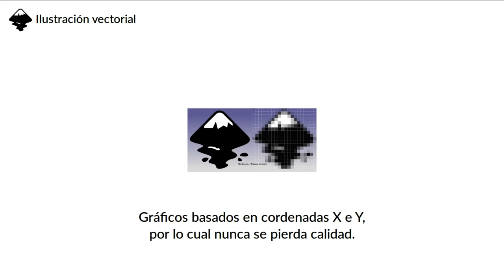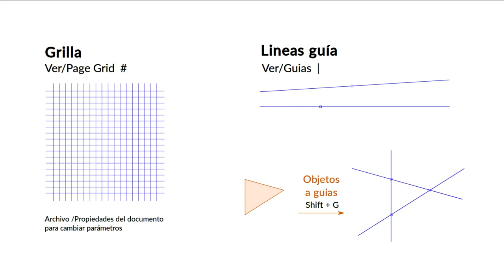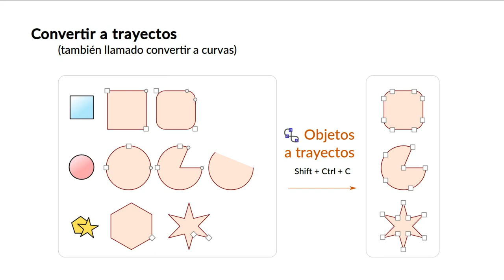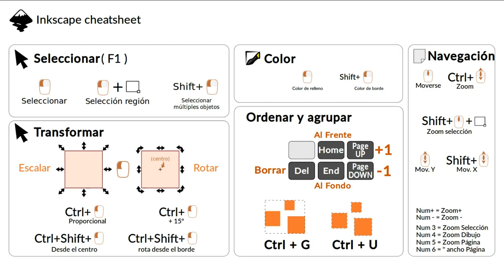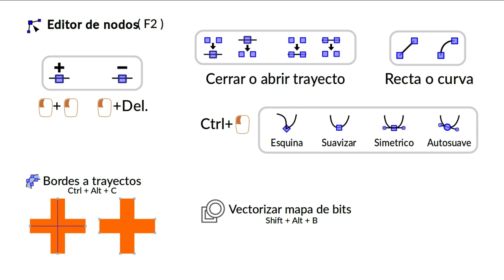Introducción a Inkscape - Términos y herramientas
Palabras claves y herramientas de Inkscape